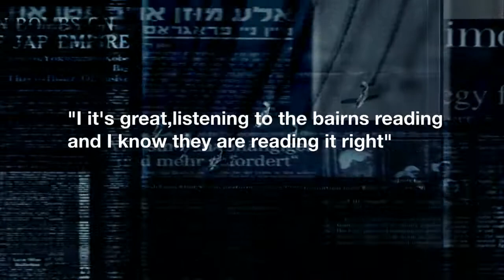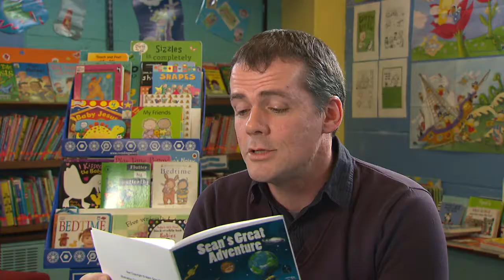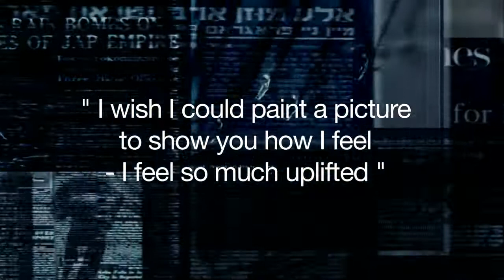Dundee Adult Literacy HD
A Video made for Dundee City about adult literacy project . The Video was shot and edited by Jim Galbreath and assisted in part by Robert Muir. The producer was Neil Mudie